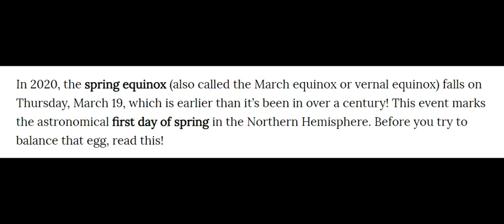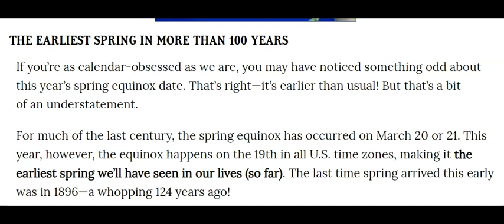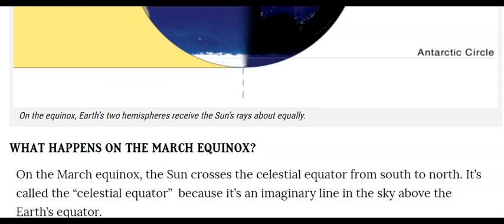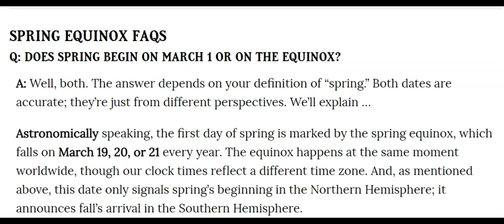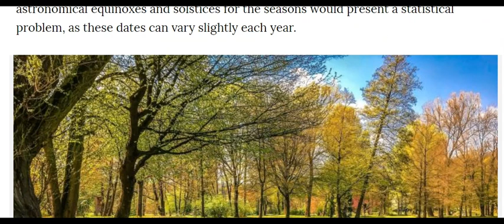FIRST Early Spring In OVER 100 Years 🌷 Jesus Is Coming SOON! Could We Have A (2020) Spring RAPTURE?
🔥 Its officially tax season! We are E- file authorized and able to serve all 50 states, rated #1 in customer service, and Rated 5 stars.

As always Jesus Christ is coming soon! We are ALL sinners in need of a Savior, we CANNOT save ourselves. If you die in your sins you will end up in hell.

📢 If you enjoyed this video help others by sharing

If you feel led by Holy Spirit To Support Lakeisha Inspires:♥

XOXO LAKEISHA